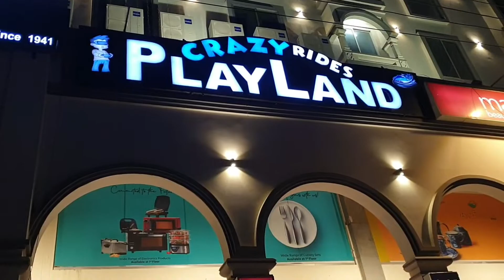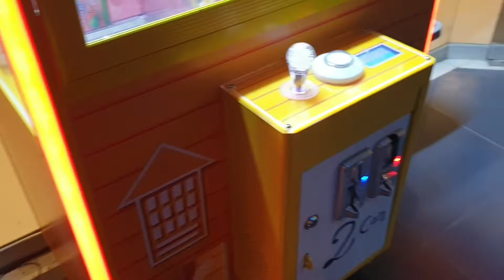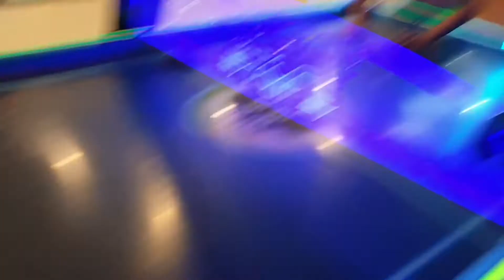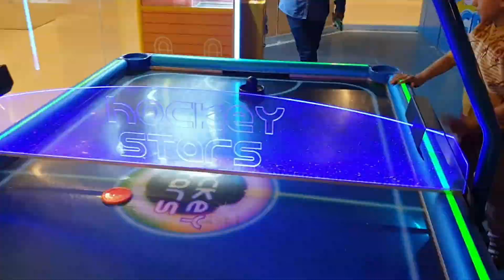Eisa has Fun Playing at Indoor Kids Crazy Rides Play Land!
Eisa has Fun Playing at Indoor Kids Crazy Rides Play Land.Eisa and his Dad has a family  Fun.Indoor Play Land Fun for a Family and Kids!!!